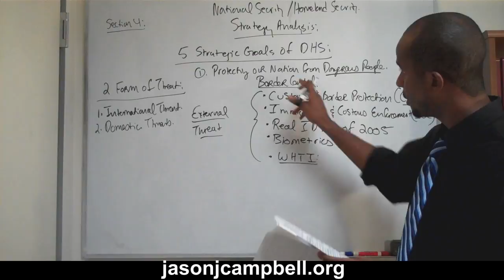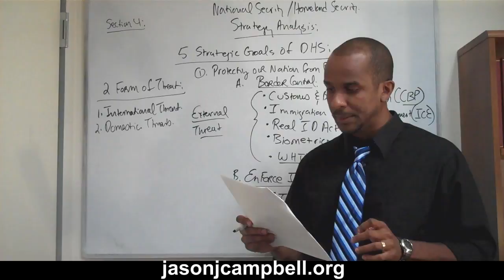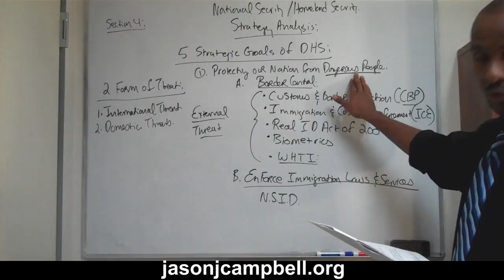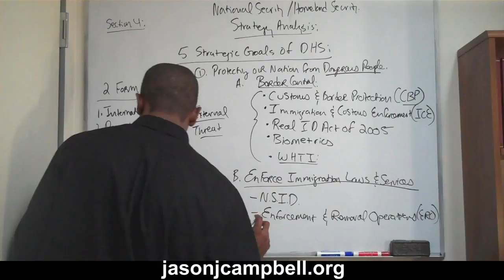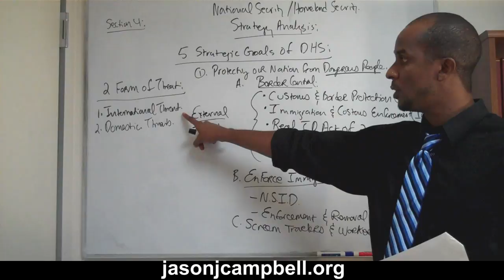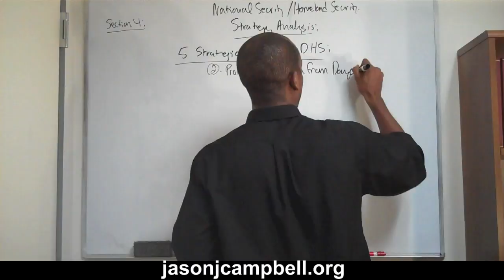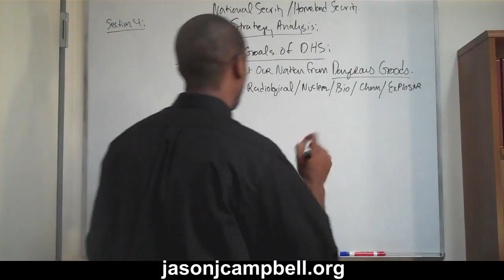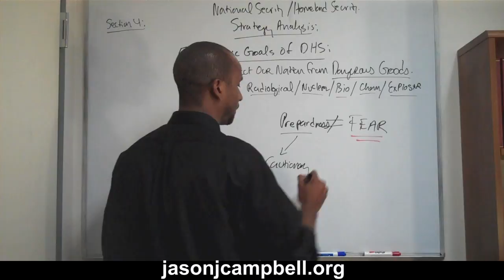33. National and Homeland Security Affairs